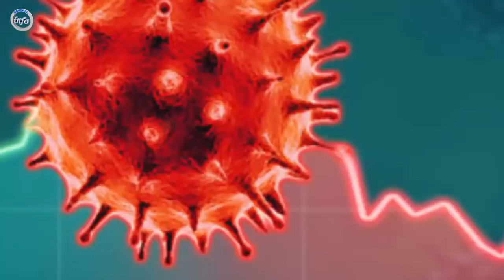جـ/ــر.م و.حــ/ـشتنـ/ـا.ک جنـ/ـرال میا بخشی در روی سرک بهارستان و با.ز.د.ا.شت فوری وی توسط اندرابی